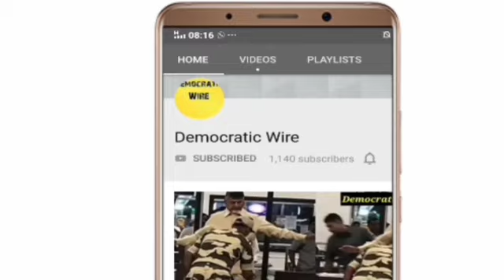रु ब रु में सवालों के जवाब दे रहे हैं युवा नेता राजा अंसारी